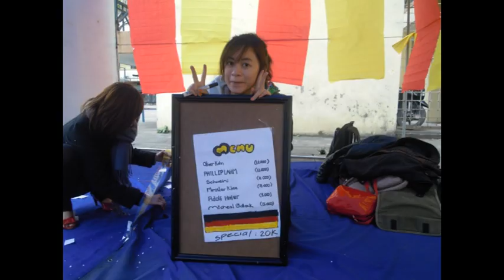TT37 - An adventure of 2010-2011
A photo slideshow of TT37.

TT37 is the 1st class of International Communication faculty at Diplomatic Academy of Vietnam.